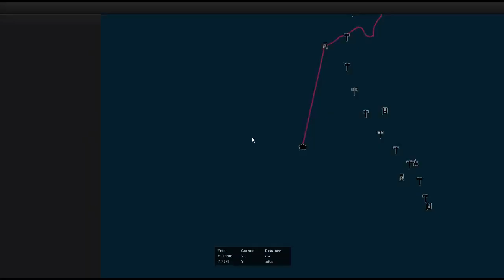The Hunter [PC] - Time to go on a nice relaxing hunt w/Dukely - Ep. 12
Dukely joins me halfway through.